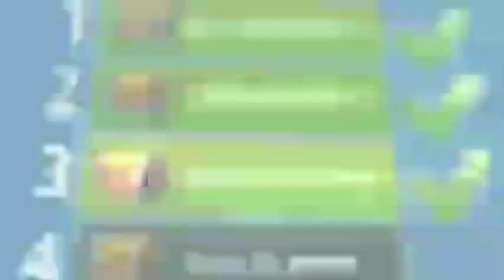Worms Zone Magic 58🐍 Dwarf Worm Hunting Giant Worms - Worms Zone.io . Worms Zone King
Hello Friends ! 😊

snake game,
Worms Zone ,
cacing,
game cacing,
permainan cacing,
snake game,
cacing besar alaska,
game ular,
Zona cacing,
permainan ular,
Worm Zone,
cacing cacingan,
cacing cacing,
main cacing,
saamp wala game,
cacing besar,
snake game video,
snake,
cacing alaska
ular
Worms Zone io,
ular-ularan,
Worms zone biggest snake,
Xmood roy,
rằn săn mồi,
ular-ular,
mainan cacing,
Worm zone terbesar,
permainan ular-ularan,
game ular-ular,
cacing game,
ular game,
snake games